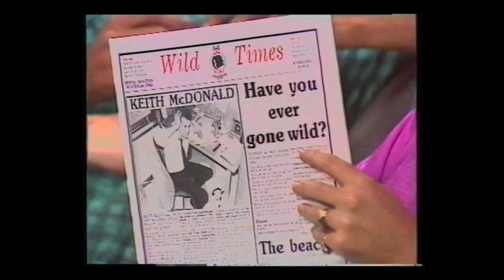"Have You Ever Gone Wild"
Words: Peter Hancock Music: Keith McDonald Producer: Tony Durant
Wild Times album recorded Tracks Studio Roleystone Western Australia. From an appearance on Jenny Seaton's Today show 1985.
Many people were involved in putting this show to air. Thanks to all behind the scenes staff. Production,video, audio, lighting, props. Champions one and all.